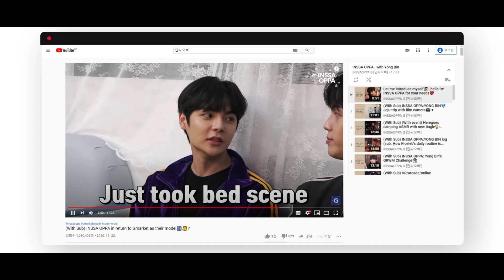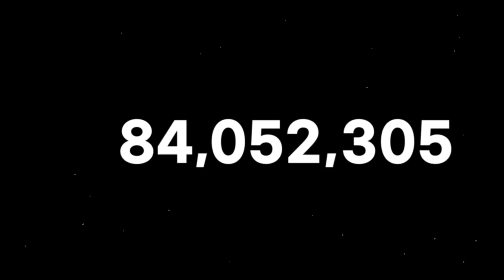2020 Gmarket Global Show-reel (1MIN VER.)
✨FIND OUT MORE ABOUT GMARKET GLOBAL